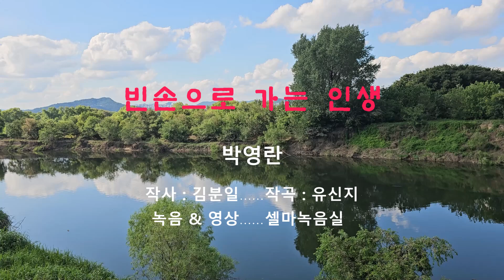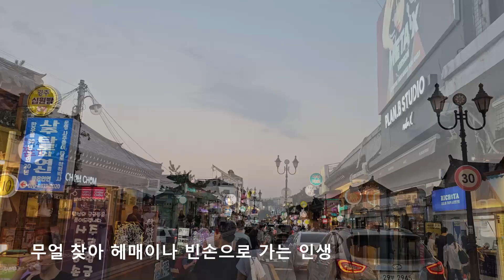빈손으로 가는 인생 - 박영란 (작사:김분일 / 작곡:유신지)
2018년 개작 발표된 곡 (김분일 작사,  유신지 작곡,  박영란 노래) 앨프반주기 : 45308